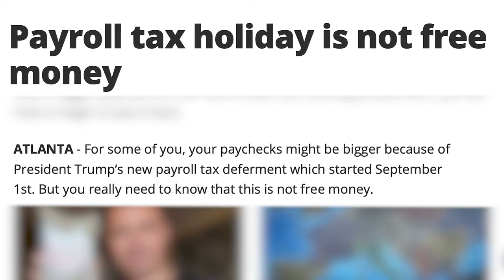Why Payroll Tax Holiday is NOT free money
Have you heard of Payroll Tax Holiday?

It is a presidential executive order that allows employers to defer the payment of the employees income tax until the end of the year.

This means you'll get a bigger paycheck until December. 🎉 🎉

However, this is only a deferral, not a waiver.

Beginning January 2021, you'll have to start paying them back...

In today's video we explain what this tax holiday is and how you can use it to your advantage!